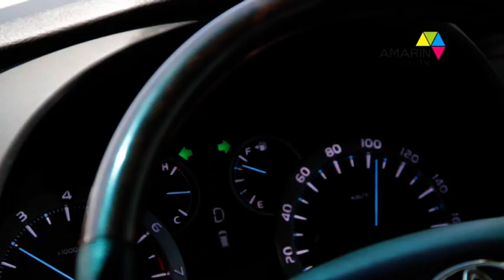PACHUU STUDIO ตอน เฉินหลง&ป้าชู b3 by ป้าชู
ติดตามข่าวสารป้าชูได้ทุกวันที่
และติดตามชมภาพสวยๆได้ที่ instagram:pachuustudio
ชมรายการ pachuu studio ทางช่อง amarin activ tv ทุกวันอาทิตย์เวลา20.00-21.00 น.ชมได้หลายช่องทาง เช่น PSI ช่อง 30. GMM Z ช่อง 78. QSAT ช่อง 88. DYNASAT ช่อง 94. LEOTECH 98. SUNBOX 129. และ TOT iptv ช่อง 30